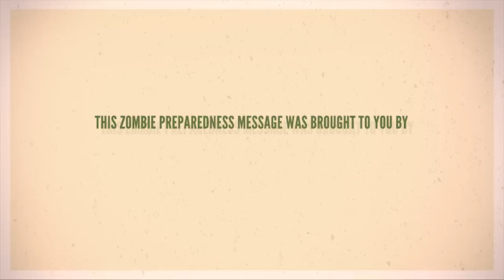The Open Source Guide To The Zombie Apocalypse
Download The Open Source Guide to the Zombie Apocalypse

The zombie apocalypse is coming. Your only choices are to be prepared or develop a taste for brains.